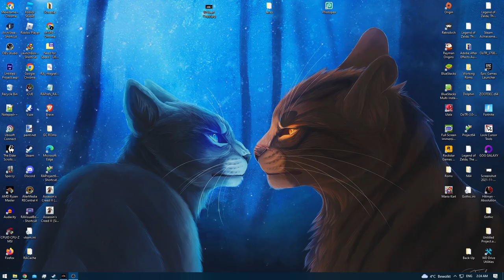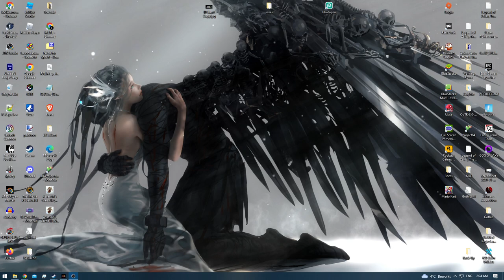[1/3] Risen (The Don) - Episode 17 - Exploring the Island! [NC]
[Path: [1/3] Warrior of the Don]
Ranks:
* [None] - [Ep 1 - 5.5]
* [Hunter] - [Ep 6 - 13]
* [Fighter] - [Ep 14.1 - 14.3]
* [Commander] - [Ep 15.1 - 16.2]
* [Titan Lord] - [Ep 17 - ?]

[Difficulty: [Hard]
[Level: [29]
[Level (Late Game): [35]
[Deaths: [64]
[Stats (Late Game)] [Without Amulets or Rings]

[Strength: 200] [Done]
[Wisdom: 200] [Done]

[Combat]

[Sword: Lv.10] [Done]
[Crossbow: Lv.10]

[Perks]

[Alchemy: Lv.3] [Done]
[Smithing: Lv.3] [Done]
[Prospecting: Lv.1] [Done]
[Gut Animals: Lv.1] [Done]
[Create Scrolls: Lv.1] [Done]
[Opening Locks: Lv.3] [Done]
[Pickpocket: Lv.3] [Done]
[Acrobatics: L.v1] [Done]
[Sneak: Lv.1] [Done]
[YouTube Chapters]

0:00 - [YouTube Chapters]
0:02 - 1:27 [Gameplay]
1:29 - [Chest Combination: R , L , L , R , L , R , L , R] [Lock Level 3]
1:31 - 7:24 [Gameplay]
7:25 - 7:26 [Conversation: Patty (Steelbeard's Daughter)]
7:28 - 8:03 [Gameplay]
8:04 - 8:10 [Conversation: Dwight (Don's Worker)]
8:11 - 8:21 [Gameplay]
8:22 - 8:28 [Conversation: Branon (Don's Worker)]
8:29 - 8:54 [Gameplay]
8:56 - 10:40 [Trading: Doug] [+993 Gold]
10:41 - 11:49 [Gameplay]
11:50 - 14:25 [Goldsmithing]
14:26 - 14:34 [Gameplay]
14:35 - 14:53 [Trading: Oscar] [+140 Gold]
14:54 - [Gameplay]
14:56 - 16:12 [Goldsmithing]
16:13 - 20:19 [Gameplay]
20:21 - [Iron Ore Deposit]
20:23 - 26:13 [Gameplay]
26:14 - 26:26 [Conversation: Eldric (Druid)]
26:28 - [Level 29]
26:30 - 26:52 [Gameplay]
26:53 - 27:01 [Conversation: Eldric]
27:02 - 27:11 [Cutscene]
27:12 - 27:16 [Conversation: Eldric]
27:18 - [Titan Lord]
27:20 - 27:25 [Conversation: Eldric]
27:26 - 28:06 [Gameplay]
28:07 - 28:16 [Conversation: Edgar (Harbour Town Guard)]
28:17 - 28:51 [Gameplay]
28:52 - 30:18 [Rebooting Game] [Skip-able]
30:19 - 30:21 [Gameplay]
30:22 - 30:27 [Conversation: Edgar]
30:29 - [Crossbow [2/10] Learned] [+200 Gold]
30:31 - 30:49 [Conversation: Edgar]
30:51 - [Crossbow [3/10] Learned] [+300 Gold]
30:53 - 31:10 [Conversation: Edgar]
31:12 - [Crossbow [4/10] Learned] [+400 Gold]
31:14 - 31:31 [Conversation: Edgar]
31:32 - 32:15 [Gameplay]
32:17 - [Conversation: Weasel (Don's Fighter)]
32:19 - 32:47 [Gameplay]
32:48 - 32:59 [Conversation: Scordo (Don's Lieutenant)]
33:00 - 33:33 [Trading: Scordo] [+182 Gold]
33:34 - 33:42 [Gameplay]
33:43 - 34:03 [Conversation: Rachel (Don's Wife)] [+Pickpocket]
34:04 - [Gameplay]
34:06 - 34:10 [Bookshelf: A History of the Moon & the Sea]
34:11 - 34:57 [Gameplay]
34:58 - 35:09 [Conversation: Walter] [Iron Ore for Blanks]
35:10 - 35:22 [Gameplay]
35:23 - 35:49 [Conversation: Walter] [Obsidian Ore for Blanks] [+110 Gold]
35:50 - 36:04 [Gameplay]
36:05 - 37:18 [Alchemy] [Exp Potions & Pernament HP & Large HP Potions]
37:19 - 39:41 [Gameplay]
39:42 - 40:38 [Consuming Pixie Hats] [+24 Dexterity]
40:39 - 40:51 [Gameplay]
40:52 - 41:15 [Pernament Potions Consumption] [+70 HP & +10 MP & +10 Dex]
41:16 - 41:31 [Gameplay]
41:32 - 41:57 [Consuming the EXP Potions] [+900 EXP]
41:58 - 43:28 [Goldsmithing]
43:29 - 43:31 [Gameplay]
43:32 - 43:42 [Conversation: Alvaro (Harbour Town Gearmonger)]
43:43 - 49:18 [Trading: Alvaro] [+7.591 Gold]
49:20 - [Steam Achievement: Moneybags] [When it should've Triggered]
49:22 - 49:48 [Gameplay]
49:49 - 52:12 [Weapon Smithing]
52:13 - 52:58 [Gameplay]
52:59 - 54:10 [Weapon Smithing] [41/100]
54:11 - 54:16 [Gameplay]
54:17 - 54:48 [Trading: Alvaro] [+936 Gold]
54:49 - 56:26 [Gameplay]
56:27 - 56:37 [Conversation: Jack (Harbour Town Lighthouse Keeper)]
56:38 - 56:54 [Trading: Jack] [+24 Gold]
56:55 - 57:18 [Gameplay]
57:19 - 57:30 [Conversation: Sonya (Brothel Keeper)]
57:31 - 57:50 [Gameplay]
57:51 - 57:58 [Conversation: Cid (Don's Fighter)]
57:59 - 58:05 [Gameplay]
58:06 - 58:11 [Conversation: Nico (Fishmonger)]
58:12 - 58:17 [Trading: Nico] [+120 Gold]
58:18 - 58:25 [Gameplay]
58:26 - 58:30 [Trading: Nico] [+120 Gold]
58:31 - 1:01:02 [Gameplay]
1:01:03 - 1:01:13 [Conversation: Belschwur (Master Mage)]
1:01:14 - 1:02:17 [Gameplay]
1:02:18 - 1:03:02 [Consuming Pernament Foods] [Mana & HP]
1:03:03 - [Gameplay]
1:03:05 - 1:03:16 [Consuming Plants] [EXP & HP]
1:03:17 - [Gameplay]
1:03:19 - 1:03:32 [Trading: Cormac] [+1.050 Gold]
1:03:33 - 1:03:35 [Gameplay]
1:03:36 - 1:03:42 [Consuming Druid's Hermlock]
1:03:43 - 1:04:13 [Alchemy]
1:04:14 - 1:05:02 [Gameplay]
1:05:03 - 1:08:20 [Trading: Obel] [+7.126 Gold]
1:08:21 - 1:08:46 [Gameplay]
1:08:47 - [End of the Episode]
[Achievements Progress]

Moneybags - [100.000/100.000] [Done]
King Midas - [110.408/300.000]
Fervent Swimmer (Tideworms) - [2/10]
Big Game Hunter - [1.361/2.000]
Hardworker (Completed Quests) - [203/250]
Idiot - [2/3]
Weaponsmith [41/100]
Jester - [17/25]

[Quests]

Eldric must Reforge the Titan Lord Armour [Completed]